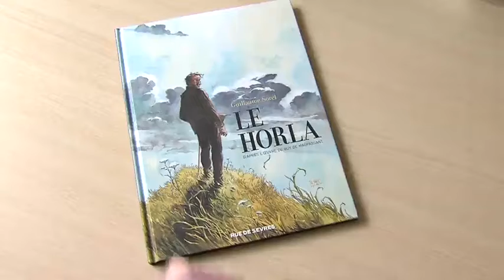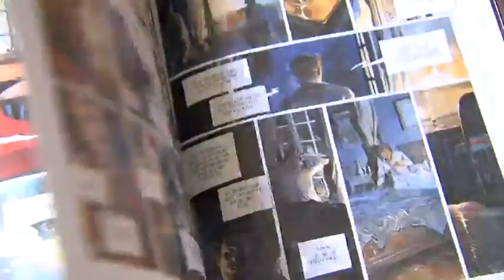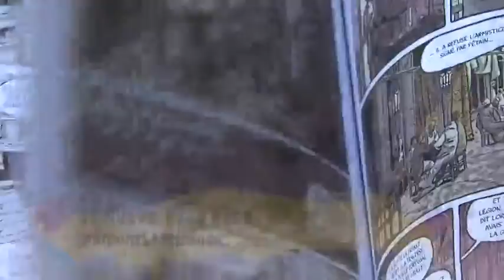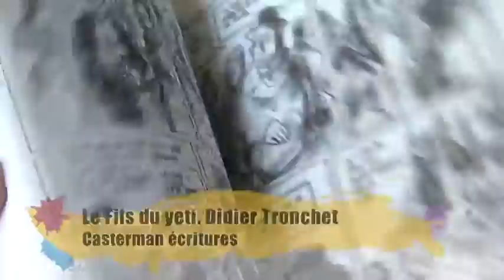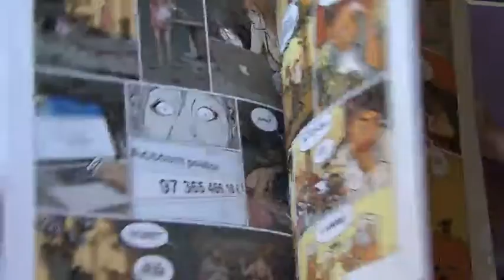BD7 - Le Mag n°31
L'actualité de la bande dessinée, vue par Gilles Ratier et l'équipe de 7ALimoges.